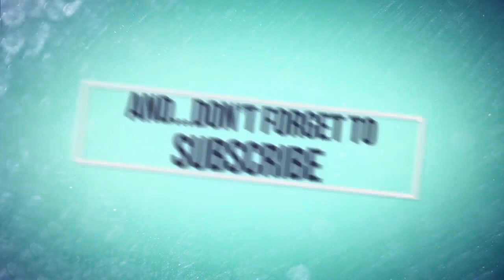Stok Baru || Aglonema Romosan & Caladium Lokal ( Disc Ongkir 50%)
yang mau order silahkan wa 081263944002